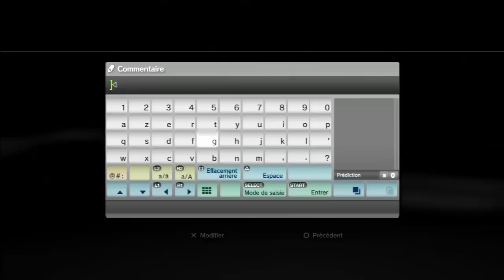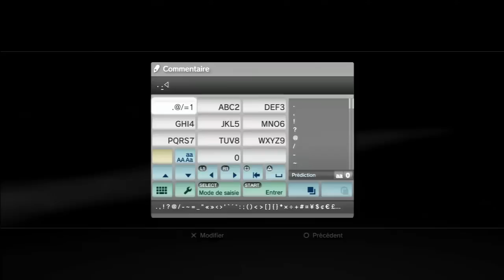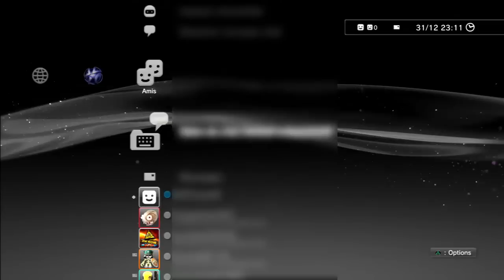Apparaître Hors Ligne - ONLINE PSN - Astuce PS3